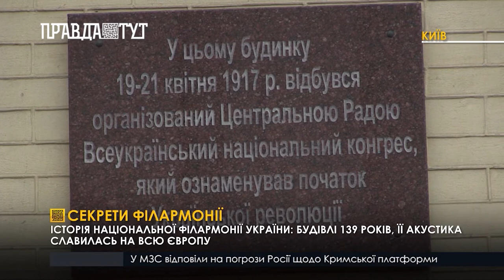Історія та секрети Національної філармонії України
Купецький дім, будинок піонерів та офіцерський клуб – і все в одній будівлі. Історія Національної філармонії України почалась майже 140 років тому. Сьогодні музичний осередок прикрашають скульптури Василя Корчовогот з цінного італійського мармуру. Сходи ведуть до перлини філармонії – колонної зали. Саме у колонах і криється секрет чудової акустики.
У 1882-му будівлю звели для заможних купців лише за один сезон. Сьогодні вона із куполами, баштами, округленими вікнами та вишуканою вхідною групою. Саме такою її бачив відомий на той час архітектор Володимир Ніколаєв.
У 19 столітті - це був купецький дім. Його відвідували найзаможніші люди Києва. Тут вони влаштовували бали, грали у карти, більярд та куштували делікатеси. Таке задоволення коштувало купцям 15 рублів сріблом на рік.